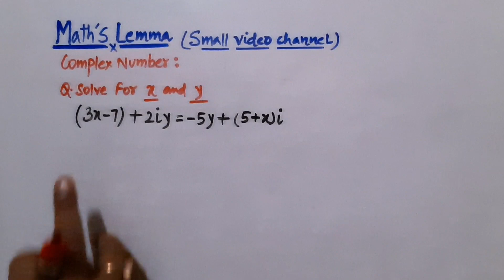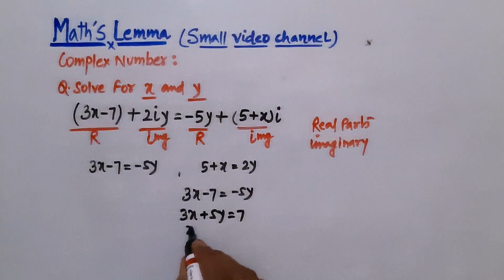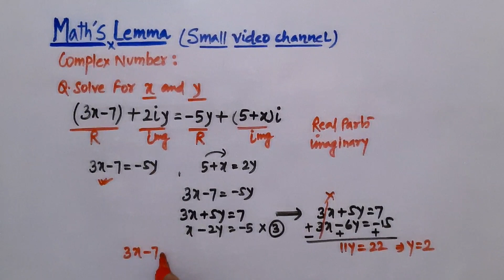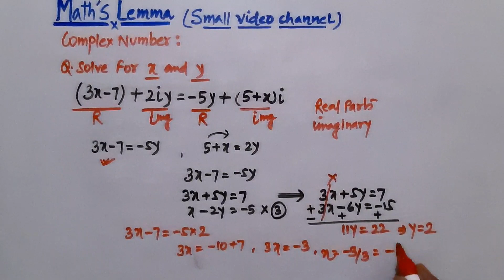Complex Number Class 11 Math CBSE Board Basic Concept.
Complex Number,Class 11,Math,CBSE,Basic Concepts.